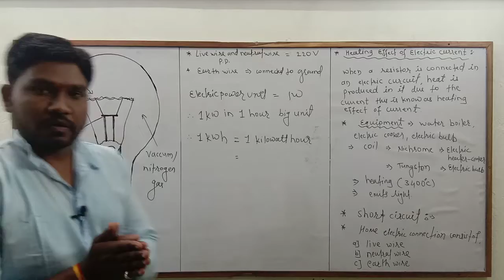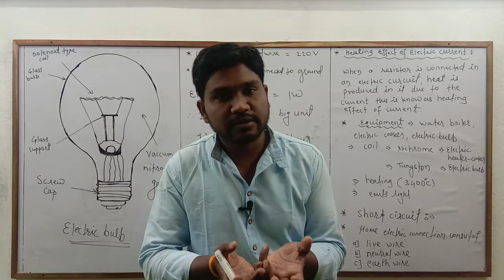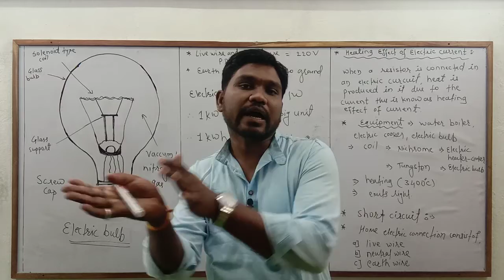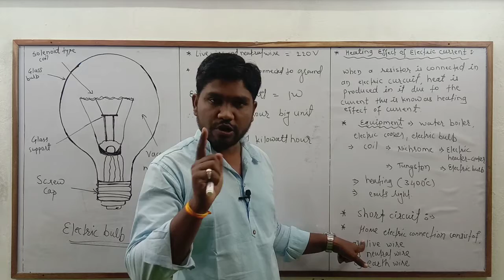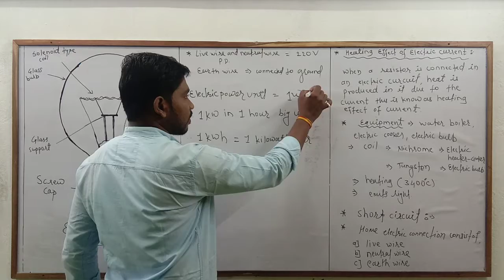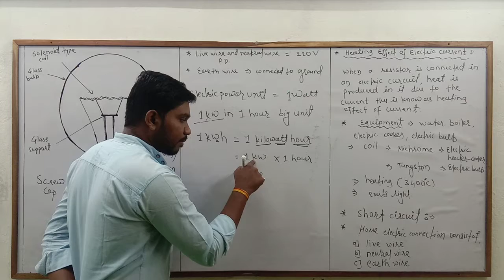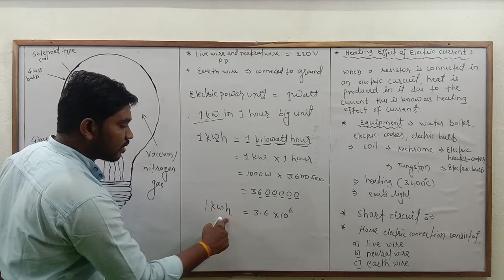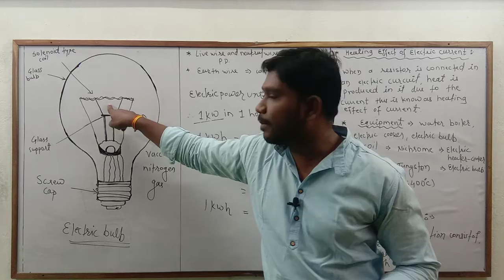Class : 10th -Science - Heating effect of electric Circuit